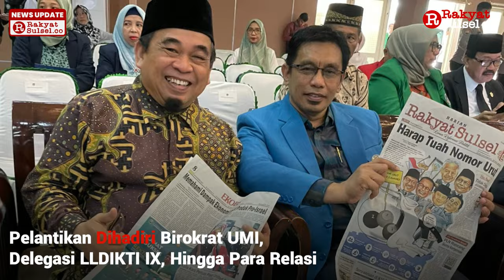Pelantikan Rektor Baru Universitas Muslim Indonesia (UMI)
Prof Sufirman Rahman resmi dilantik sebagai Rektor Universitas Islam Indonesia (UMI), Selasa, (14/11/2023).

sumber video: UMI Makassar